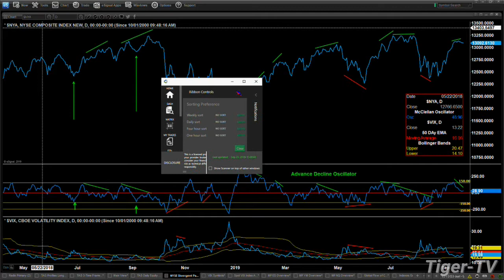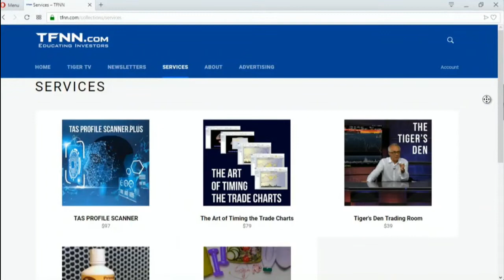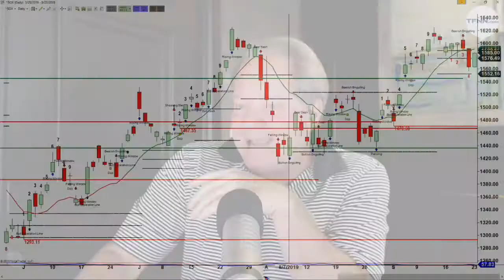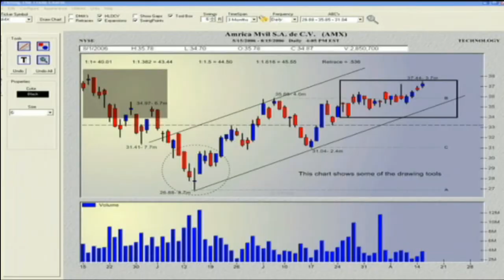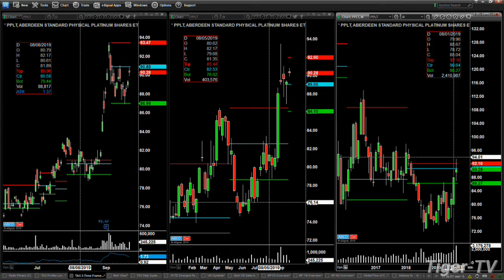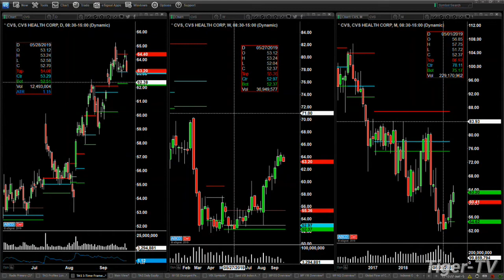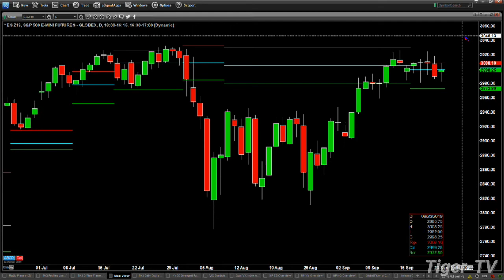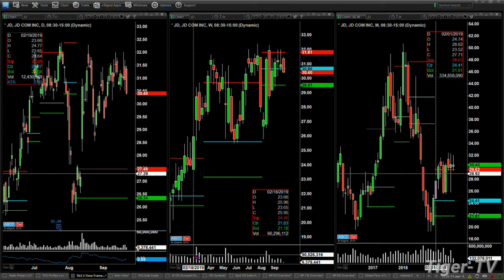September 23rd, 2019 - The Trader's Edge with Steve Rhodes on TFNN